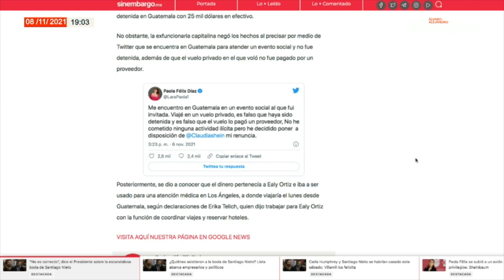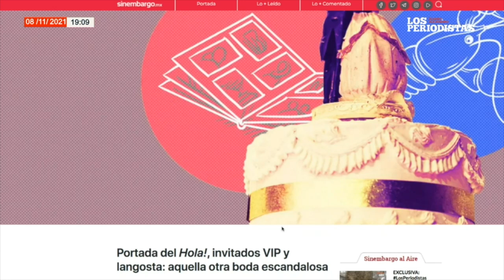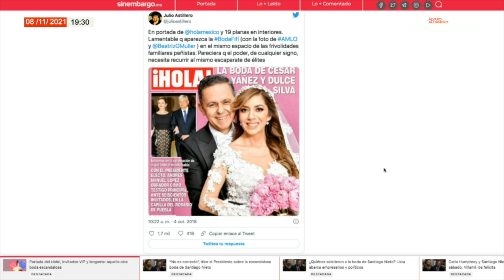¿Qué molesta de la boda de Nieto y Humphrey? ¿La falta de moderación, los invitados?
Álvaro Delgado y Alejandro Páez analizan el escándalo por la boda de Carla Humphrey y Santiago Nieto?